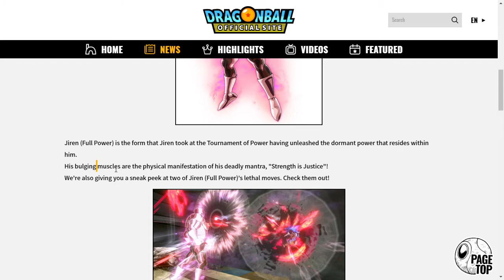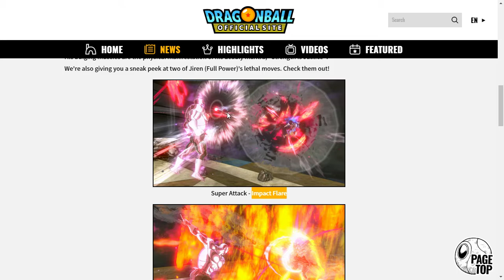Dragon Ball Xenoverse 2 Legendary Pack 2 FP Jiren EARLY Leaks by Official DB Website!!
YOO LESS GOOO! This man's looking FIRE so far!
Also, I know this video is really bad, I will give my best in the next one of these. I literally recorded this video just after I woke up and hence no music.